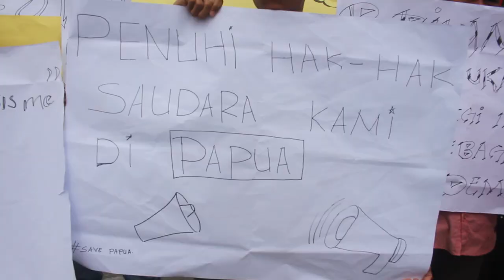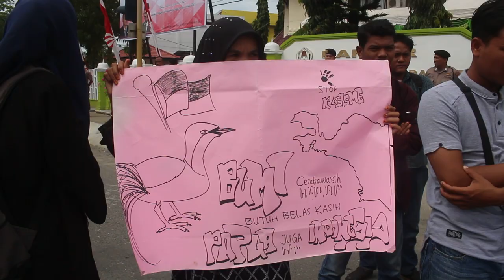Demo Save Papua (27/8/2019) Part 5-1